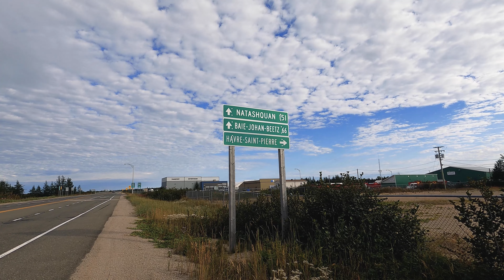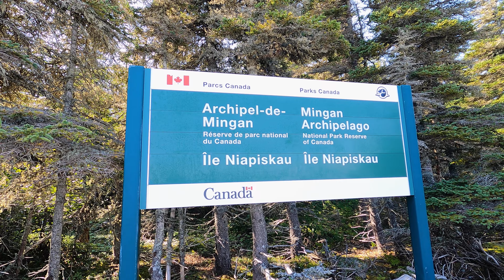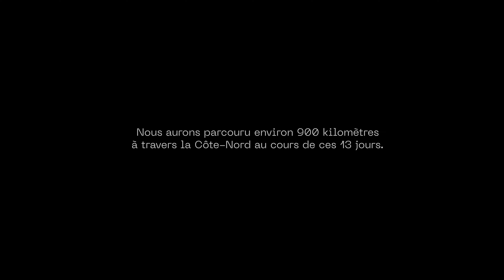La Côte-Nord à vélo - De Tadoussac à Kegaska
En septembre 2022, nous avons enfourché nos vélos et sommes partis sur les routes de la Côte-Nord avec un seul objectif : atteindre le bout de la mythique route 138.

Durant la première partie du parcours, nous avons emprunté la Véloroute des baleines puis avons poursuivi notre route jusqu'a Kegaska en suivant toujours la route 138, principale route en Côte-Nord.